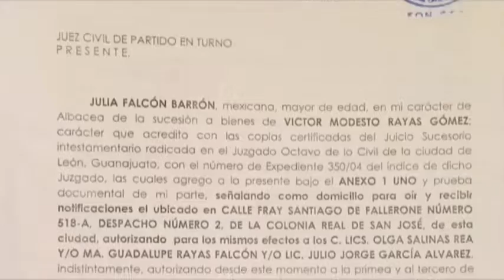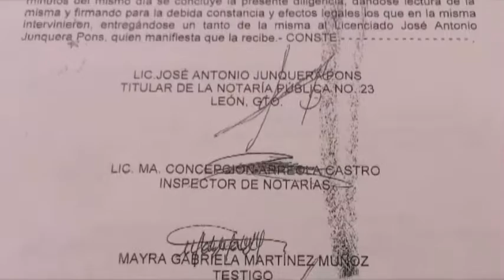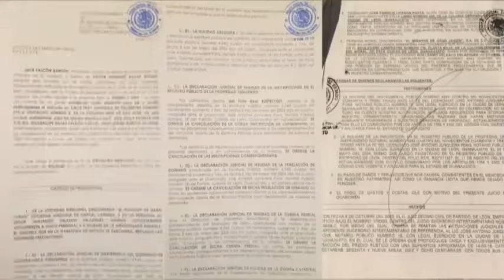Inter Eugenia Macías